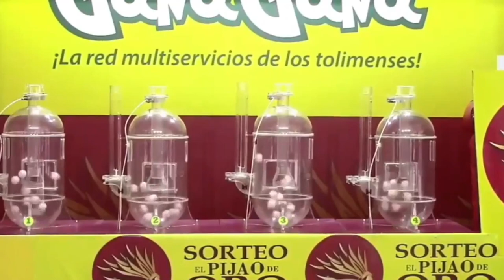PIJAO DE ORO Resultado del MIÉRCOLES 04 DE MAYO del 2022 ✅🥇🔥💰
Hola buenas tardes, te presentamos los resultados de las loterías y chances en Colombia, vamos con el Resultados del Chance Pijao de Oro del MIÉRCOLES 04 DE MAYO de 2022.